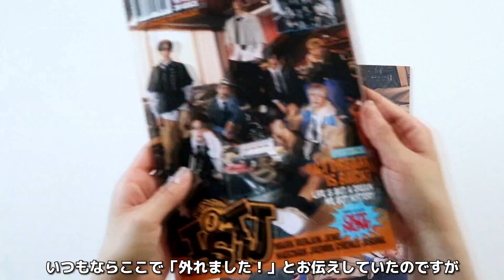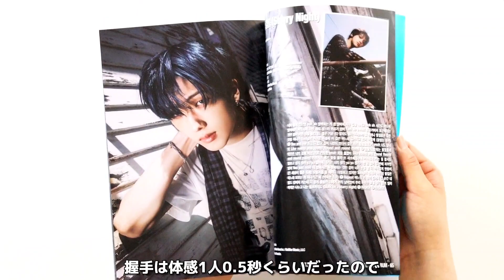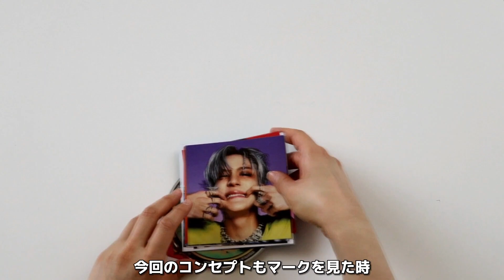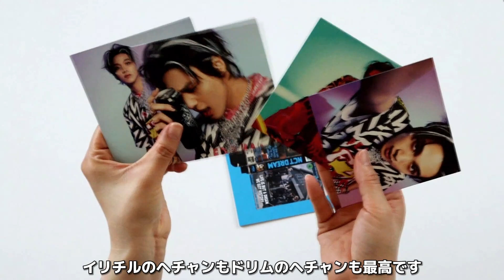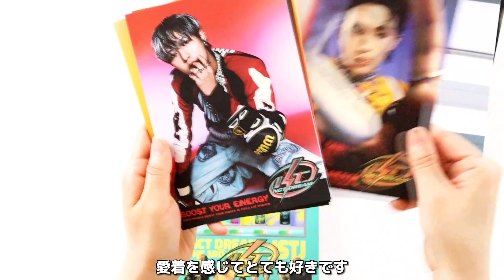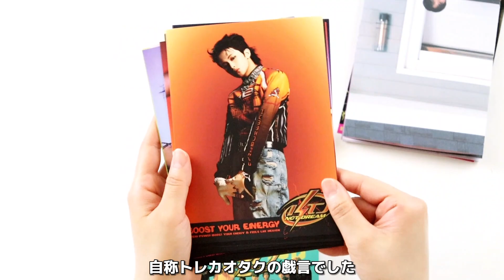NCT DREAM│'ISTJ' Unboxing│ドリム アルバム開封 │엔시티 드림 언박싱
今回はドリムのISTJを開封しました！

4:06 新チャンネル➡️